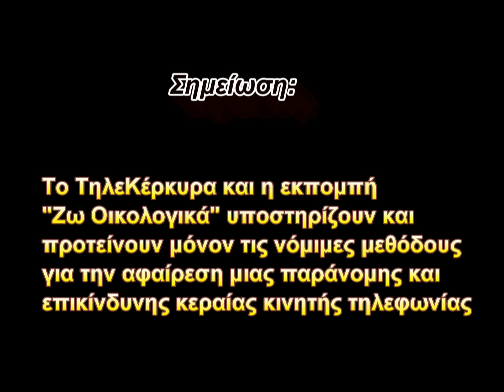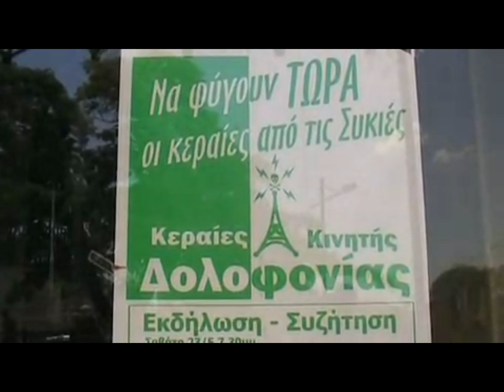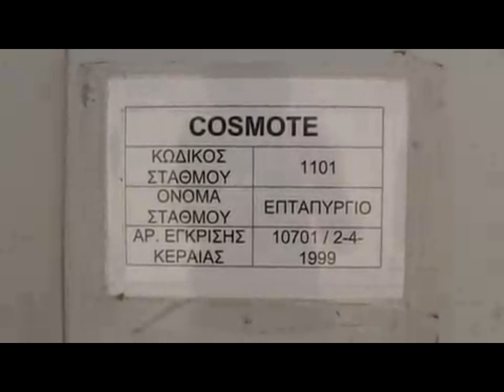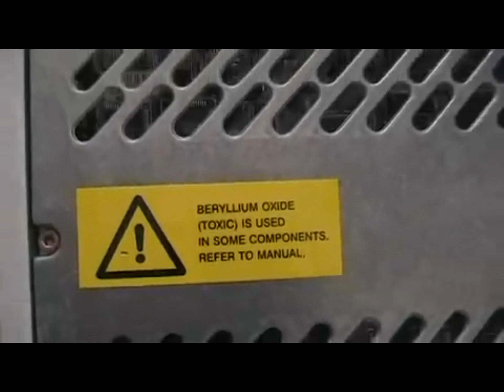Removing of Illegal Antennas in Greece Siakis Larisa & Compilation 2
Μέρος δεύτερο και επίσης: Χρήσιμες συμβουλές από τους Οικολόγους την Λάρισας (Σιάκης) για το πως πέτυχαν την ΜΗ ΒΑΙΗ αφαίρεση αρκετών κεραιών κινητής τηλεφωνίας, που είναι άλωστε υποχρέωση των δημοσίων υπηρεσιών!!!